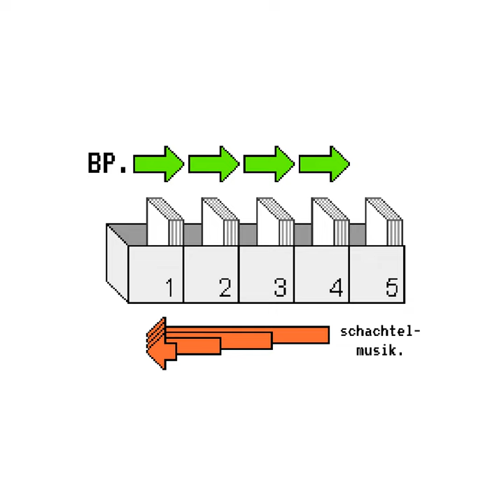[BFTG_163] BP - Schachtelmusik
BP - Schachtelmusik

Tracklist:
0:00:00 1. Musik1
0:02:00 2. Musik2
0:04:00 3. Musik3
0:06:00 4. Musik4
0:08:01 5. Musik5
0:10:01 6. Musik6
0:12:01 7. Musik7
0:14:02 8. Gratis